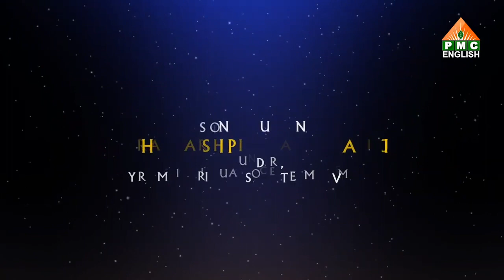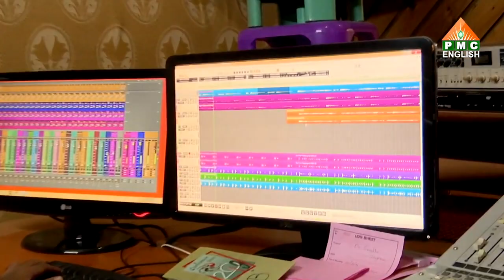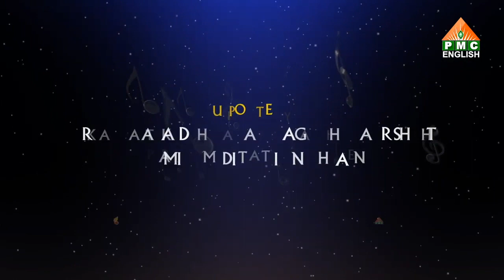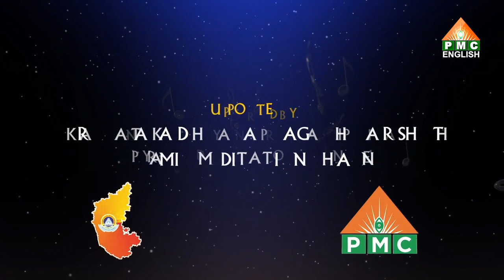Raghupati Raghava Rajaram Song (New Version) | Patriji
Raghupathi Raghava Rajaram Song
Credits: Pyramid Music Meditation Academy & PVI & PMC English

Singers : Brahmarshi Patriji, Vidwan S.P. Ganesh Kumar
Sitar : Vidushi Shruthi Kamath
Violin : Vidwan S.P. Ganesh Kumar
Flute : Vidwan Rakesh Dutt
Rhythm Pad : Vidwan Sai Vamshi
Tabla : Vidwan Arun Kumar
Keyboard : Vidwan Harshavardhan Raj
Mridangam : Vidwan Anoor Vinod Shyam
Chorus : Magala Hegde, Vidhushi Shruthi Kamath, Shalini Buddha

Gandhiji source Video Footage @ Gandhi Serve Foundation